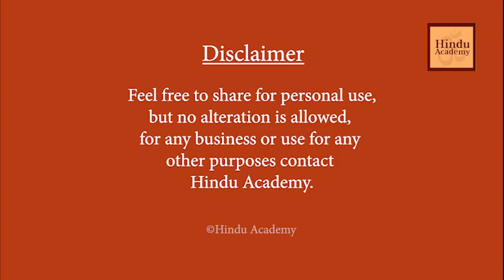Will artificial intelligence ever gain consciousness?